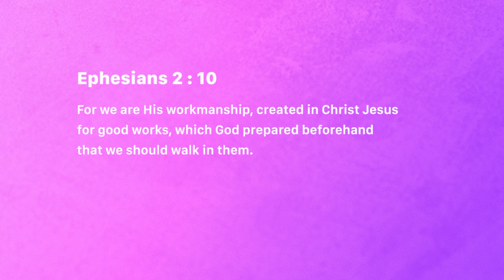What is my purpose? - Jean George | Daily Devotion, August 13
Today's Devotional - “What is my purpose?"

Ephesians 2:10

Psalm 57:2
I cry out to God Most High, to God who fulfills his purpose for me.